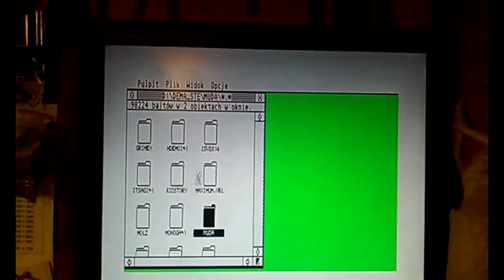Atari 1040 STe Puzzle Project finally finished HD